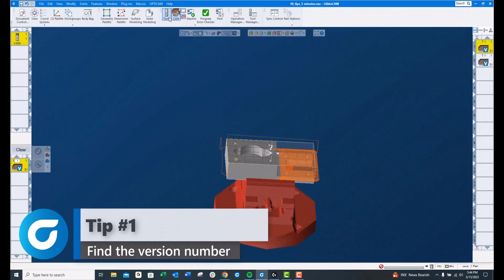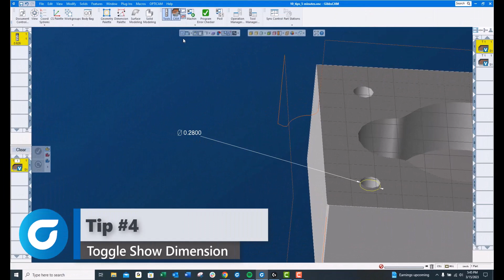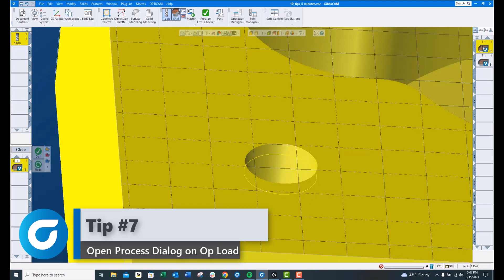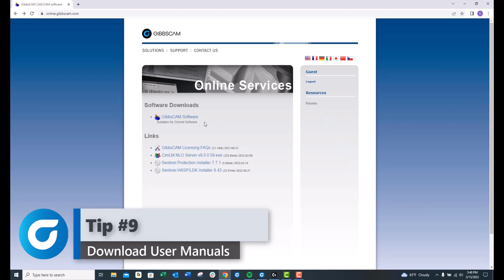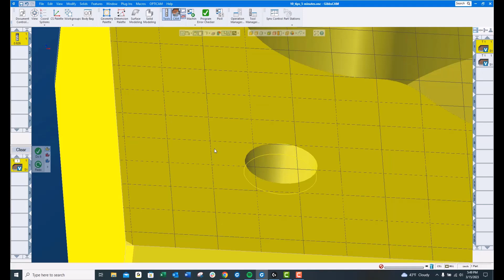GibbsCAM Tech Tip: 10 Tips in 5 Minutes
This GibbsCAM Tech Tip shows you ten useful tips and tricks to make your programming even quicker and more enjoyable!

We think that even the most seasoned GibbsCAM user will find something new in this month's video!

Here's a sneak peek of some of the things you'll learn how to do:
 • Change the tool icon size
• Change the font size of dimensions
• Change the location of the Draw Axis (trackball)
• Find out if your post processor has special instructions

We want to hear from you! Do you have any favorite tips and tricks?

0:00 Introduction
0:21 Find the version number
0:33 Change the icon size
0:51 Change the font size
1:13 Toggle Show Dimension
1:28 Change the Chord Height
1:54 Change the Chord Height globally
2:19 Open Process Dialog on Op Load
3:05 Change location of Draw Axis
3:36 Download User Manuals
4:08 Special Info tab for posts